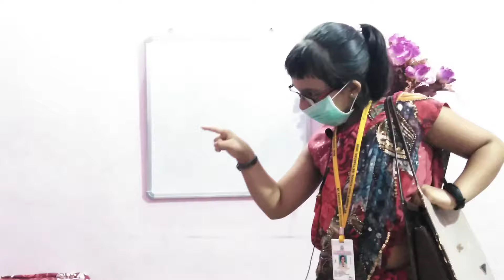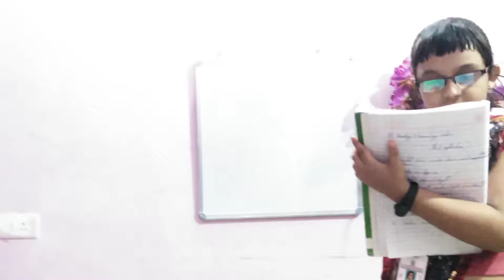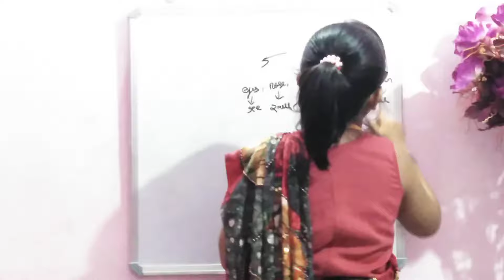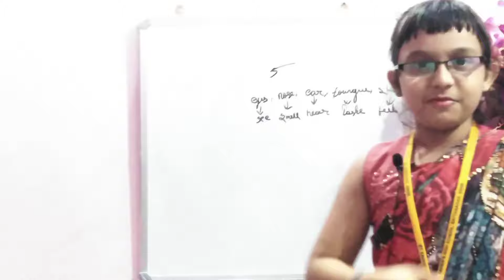@Learnwithpriyanshi#acting funny act part 4Teacher teacher play game#funny act#just a play game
Funny act!!
Teacher acting by priyanshi
Comedy acting
Teacher teacher game